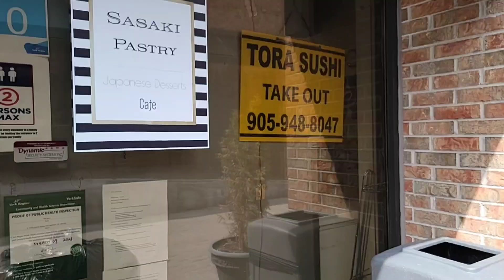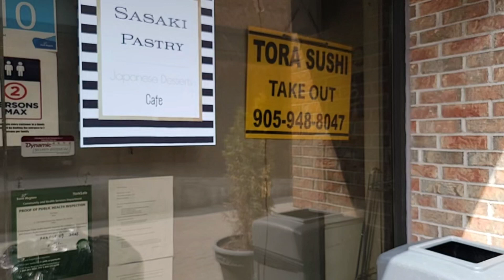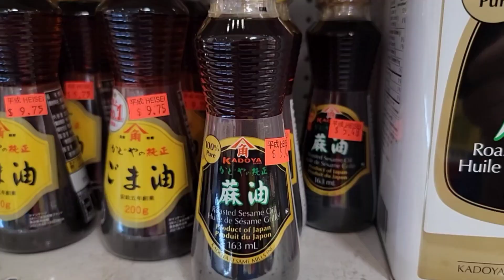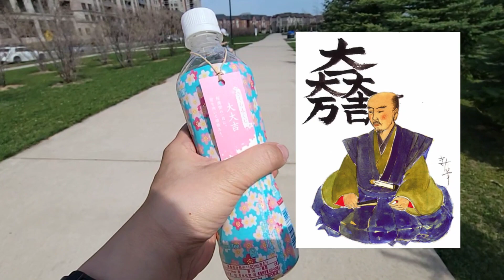JTown購物的日劇聯想，春日爛漫嘅櫻茶好唔好味？ (Bilibala talk 20230415)